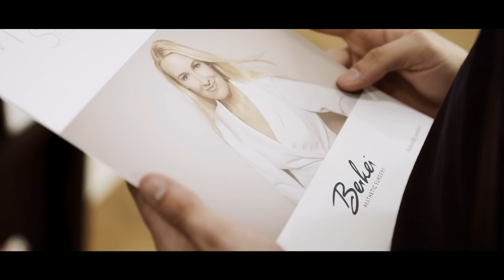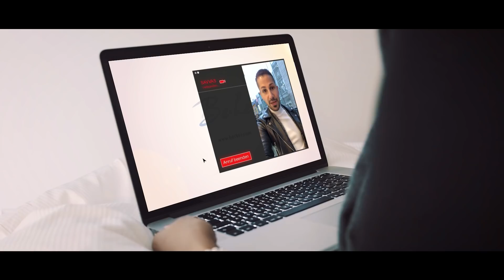Meine Nasenoperation: Erfahrung, Kosten & Schmerzen 😷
⚠️ MEDIZINISCHE INDIKATION -
Unsere Reporterin Kimmy begleitete Savvas bei seiner Nasenkorrektur vom Beratungsgespräch in der Praxis von Nasenspezialistin Dr. Julia Berkei in Frankfurt am Main, über die Operation, bis hin zur Splintabnahme. Wie sieht wohl das Ergebnis aus und was bewegt eigentlich einen so jungen Menschen sich einer Schönheitsoperation zu unterziehen? 🤗 Ihr erfahrt es im Video 🎥!

Du hast Fragen zur Nasenkorrektur? Dann stell` sie uns gerne in den Kommentaren 🔽 Bei persönlichen Fragen sind Dr. Berkei und ihr Team auch telefonisch unter dieser Telefonnummer erreichbar

📍Goethestraße 20, in Frankfurt am Main